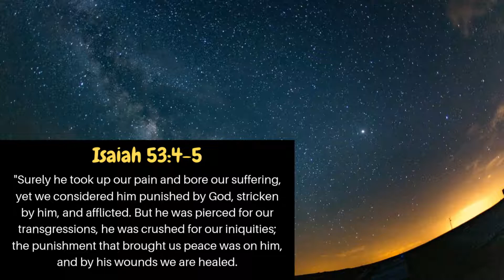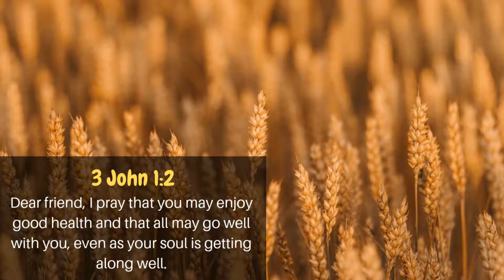10 Bible Verses About Healing | Meditate on Scriptures to Know How To Receive Healing Get Encouraged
Healing bible verses

Meditate on these scripture to learn and know how to receive healing